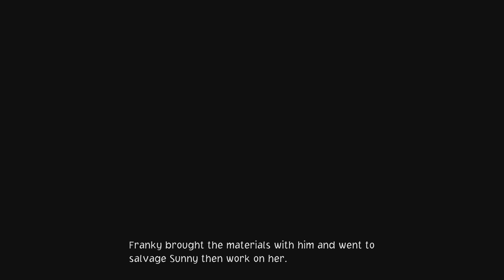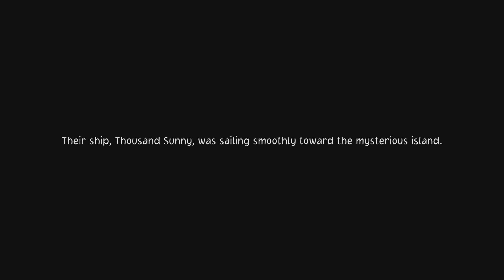ONE PIECE ODYSSEY Finding Luffy's Hat